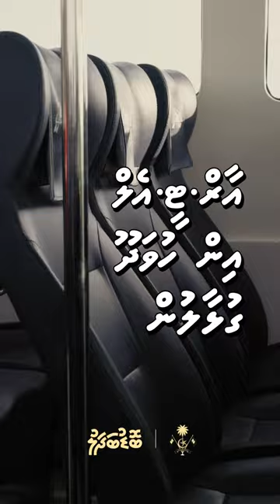RTL makes inter-island travel easy, affordable and accessible.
"The introduction of RTL in Huvadhoo Atoll is the next step in the administration's goal to connect Raajje. RTL makes inter-island travel easy, affordable and accessible.